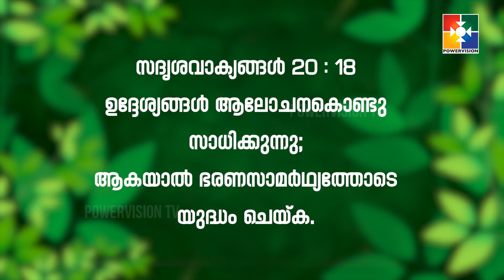വചനപ്രഭാതം |". PURPOSE PLAN AND COUNCIL AND WAR " | PR. BABU CHERIAN | EPI #1137